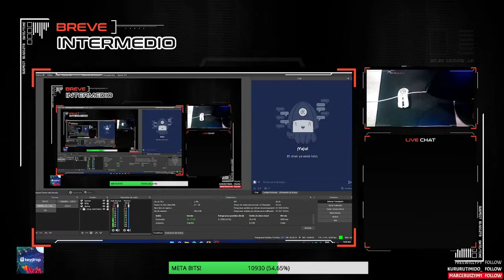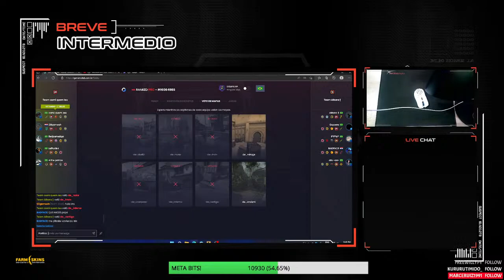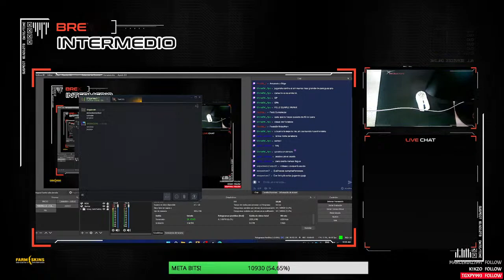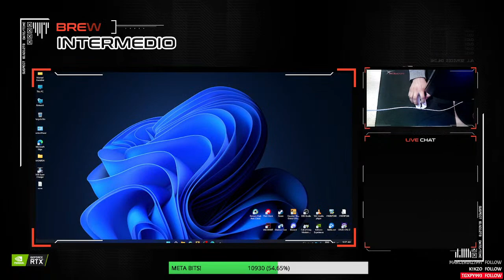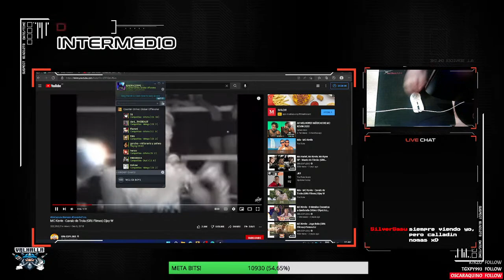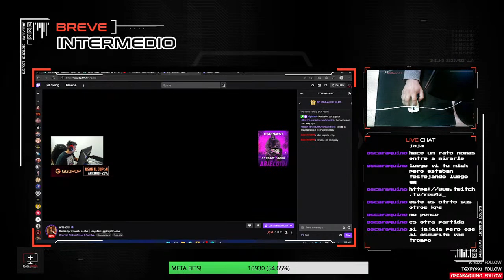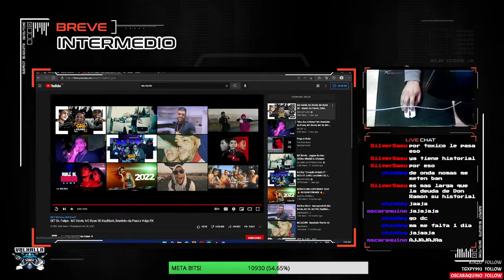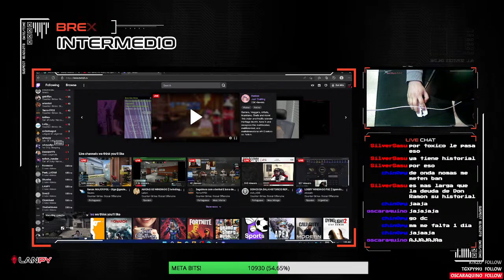TIRITOS VOLVIENDO AL CS RANKED PRO !LANPY !VALHALLA !PLUSULTRA